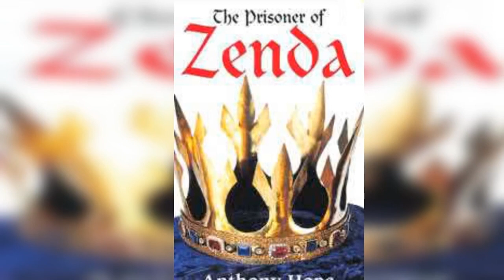The Prisoner of Zenda | English Stories With Levels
You can read the stories via this app. English Stories with levels. You can download it via Google Play Store